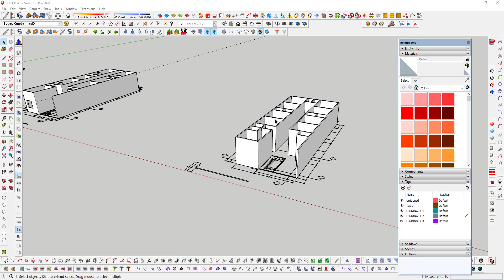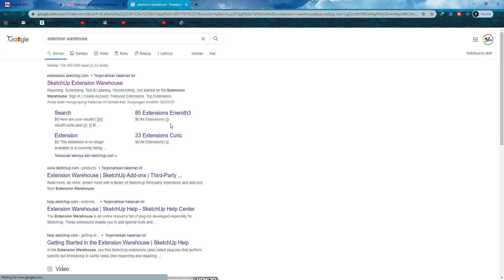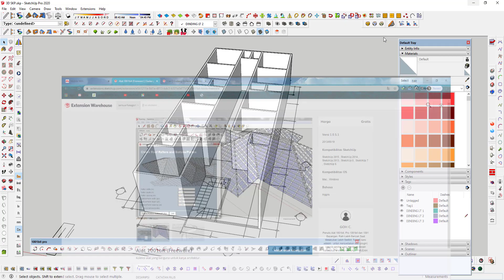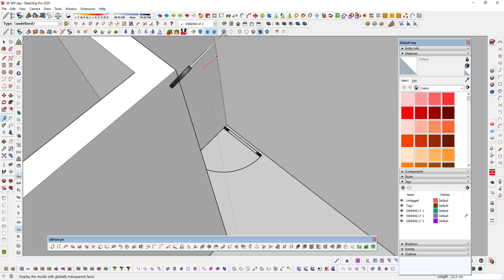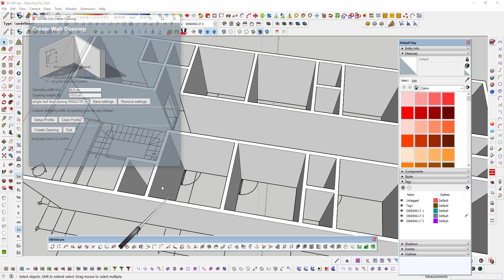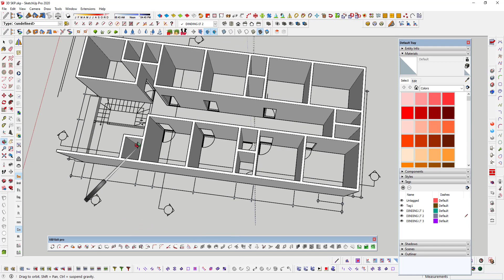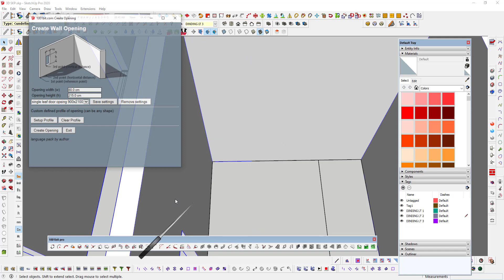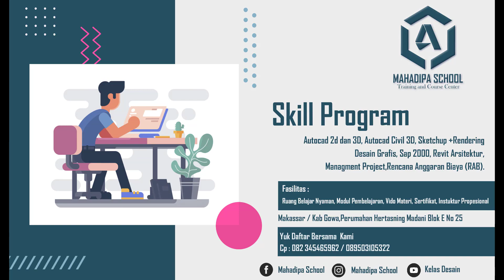Sketchup Tutorial Part 4 Melubang Dinding Dengan Perintah 1001 Bit Tool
Berikut Vidio ini menjelaskan Cara melubang Dindding dengan perintah Pelugn 1001 Bit tool.
1.Modul
2.Sertifikat
3.Recording Training
Jika Ingin JoinSilahkan Chat Di Wahatsapp

lINK VIDIO PART 1 DAN PART 2